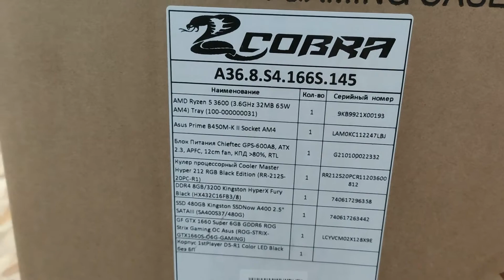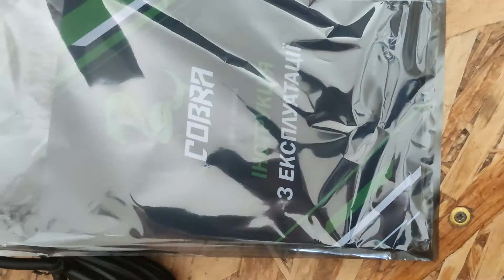Розпакування Cobra A36 8 S4 166S 145 з Rozetka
Збираю персональні комп'ютери на замовлення.
Мій телеграм: @VITALIY_MARH

Купував його в магазині із застосуванням сервісу smarty sale (сервіс повернення коштів).
Рекомендую користуватися сервісом для повернення частини коштів від покупок через smarty.sale

Тук-тук! На вас чекає подарунок від AliExpress.
Скористайтеся моїм посиланням, щоб отримати знижку грн.199.00 на товари з усього світу!